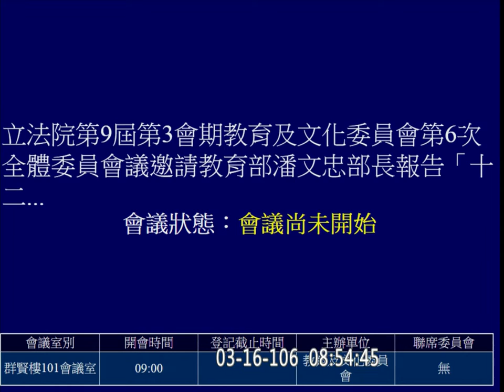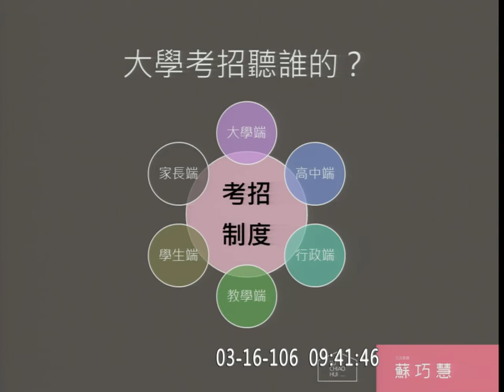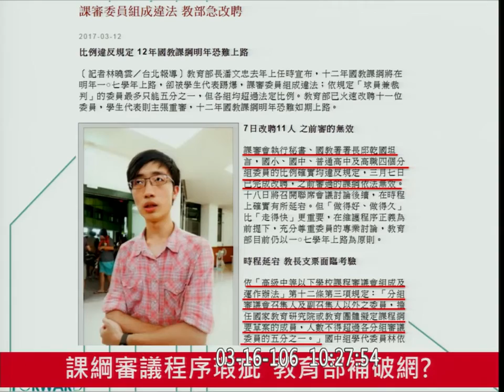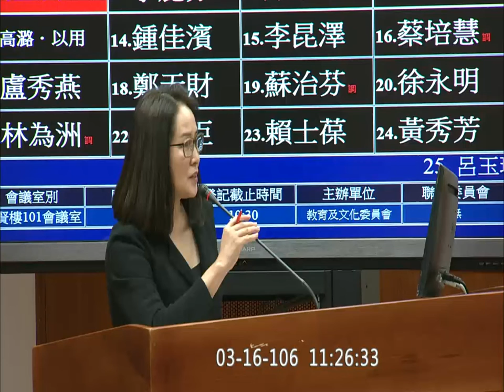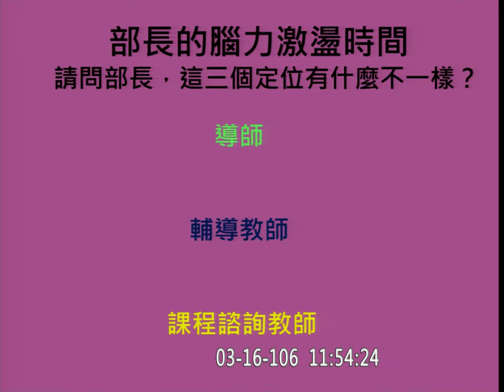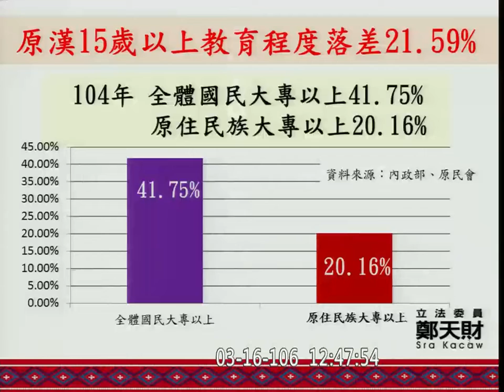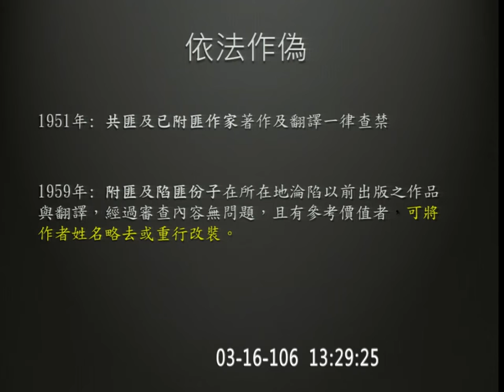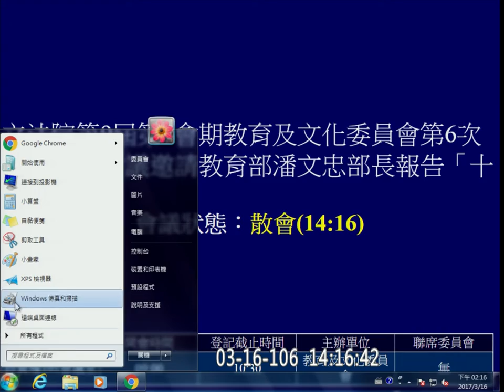2017 03 16 教育文化 十二年國教107課綱 大學入學制度調整 教育部 潘文忠 【立法院演哪齣？】